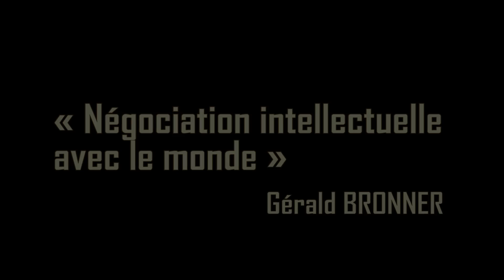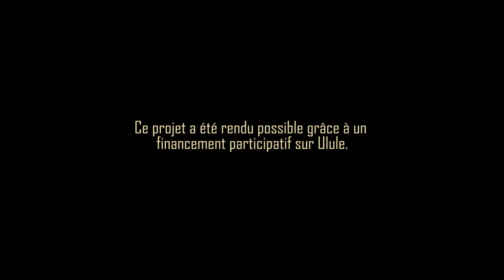Gerald BRONNER - Négociation intellectuelle avec le monde (Les lois de l'attraction mentale)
Gérald Bronner est sociologue. Il travaille sur les croyances humaines, la pensée extrême, la crédulité.
Il nous parle des facultés du cerveau humain dont nous nous étonnons peut-être trop peu, et qui sont probablement responsables de nos plus grands succès mais aussi de notre grande vulnérabilité à la croyance.